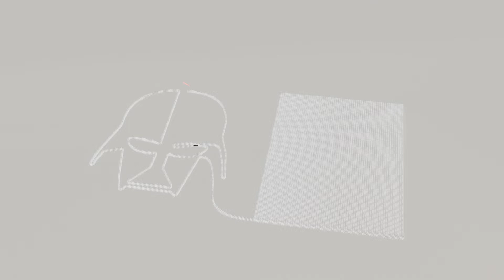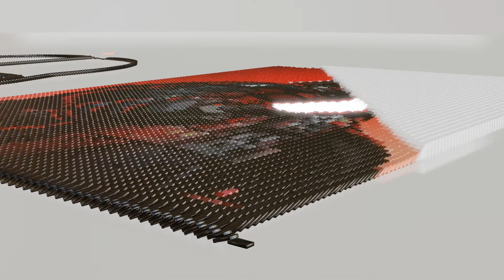Star Wars Darth Vader | Lightsaber | Amazing Domino Show | Over 10,000 Dominoes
Hi.
Enjoy Darth Vader Domino video made of over 10,000 dominoes

Thanks.